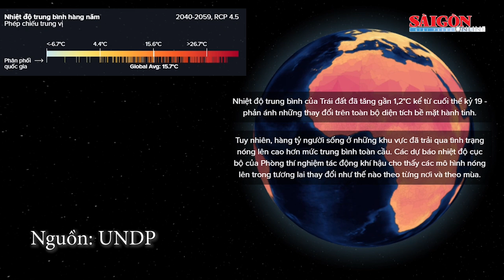Việt Nam và nhiều quốc gia đối mặt nguy cơ lũ lụt ven biển gia tăng